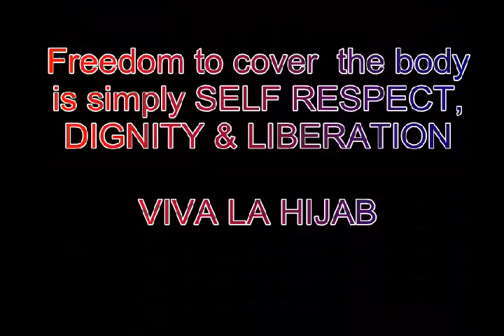French politician & Carla Bruni Model the hijab & burkini...well almost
Fadela Amara (the one who wants to ban hijab/burkha/bukini and Carla bruni aka mrs Sarkozy model the latest hijab & burkinis to demonstrate their tolerance and inter faith understanding in their country. not.